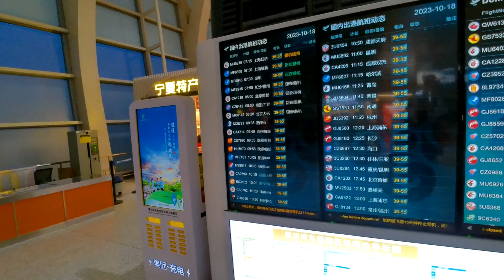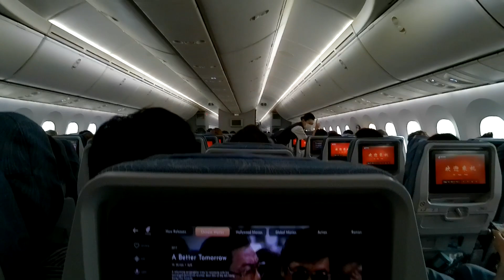Arrivederci Yinchuan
Alba ad Yinchuan. Prendo l'aereo per lo scalo all'immenso aeroporto di Pechino, dove mi godo gli ultimi scorci vacanzieri in un finto tempio installato accanto ai gate del terminal 3, e scrocco un ottimo ultimo buffet cinese nella first class lounge area della Air China.